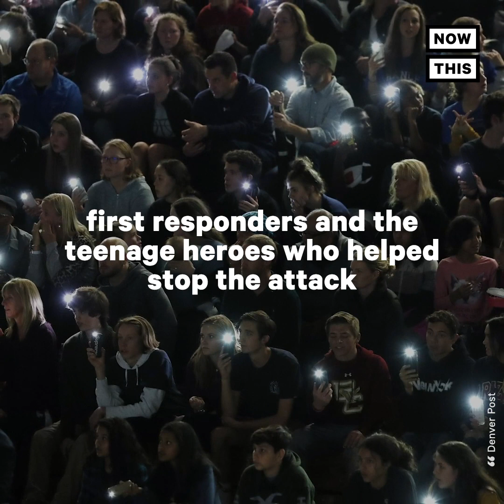18-Year-Old Called a 'Legend' After Colorado School Shooting | NowThis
'Kendrick Castillo died a legend.' — This 18-year-old student is being remembered as a hero after he tried to stop one of the shooters who opened fire at his school.

"If it hadn't been For him. I wouldn't have my baby today and I can't imagine and I will never be able to thank them. I. Have. No words. Other than what a Hero." -Nyki Giasolli, Mother/Teacher at STEM School Highlands Ranch

According to his classmates, Kendrick lunged at one of the shooters who opened fire inside a classroom at STEM School Highlands Ranch near Denver, CO His actions gave other students enough time to hide during the Colorado school shooting. Kendrick died from gunshot wounds and 8 other students were injured.

"One of the kids told me that like a flash he jumped out. She said you know he's a hero, he saved me. He said he jumped up me ran said you can even see how fast he is running. You know out the door and after this person to tackle him. No. No not at all. You know because we raised him that way. We raised him to be good. And you know he kind of. Yeah."  -John Castillo

Another student named Brendan Bialy was there when Kendrick charged the gunman. Bialy along with another person helped to pin the school shooter down and disarm him

"I am sitting right here, however, there are a couple other students who aren’t. One of those being Kendrick Castillo. He passed away. I saw it happen. I want to make something very, very clear: Kendrick Castillo died a legend. He died a trooper." -Brendan Bialy

Kendrick was an only child, but his father says his friends, including members of the school’s robotics team, were like siblings Kendrick hoped to study electrical engineering in college.